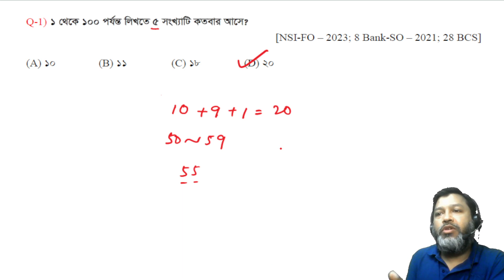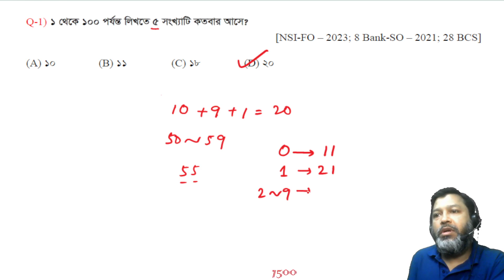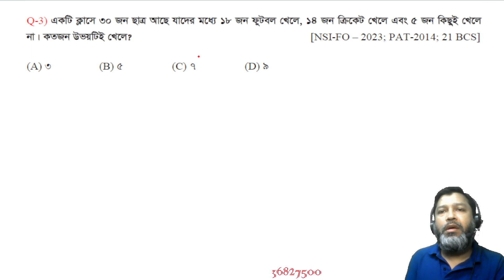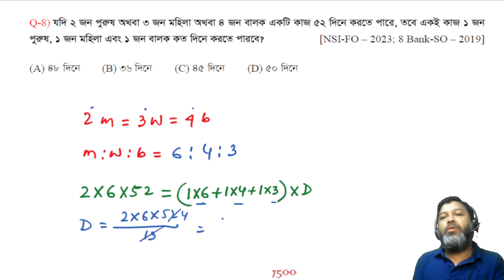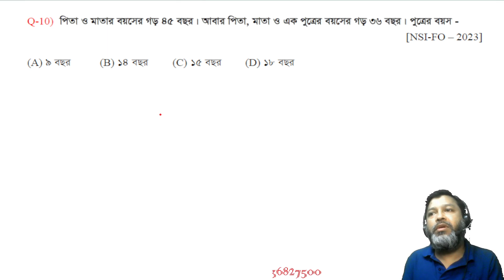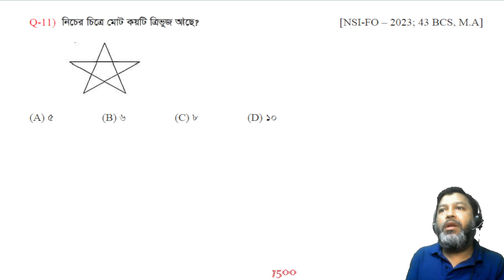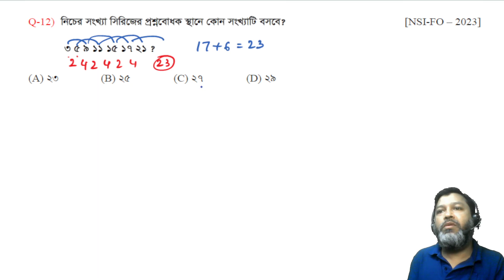জাতীয় নিরাপত্তা গোয়েন্দা সংস্থা - NSI - Field Officer (FO) - 2023 | MCQ Math Solution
National Security Intelligence - NSI
Post: Field Officer